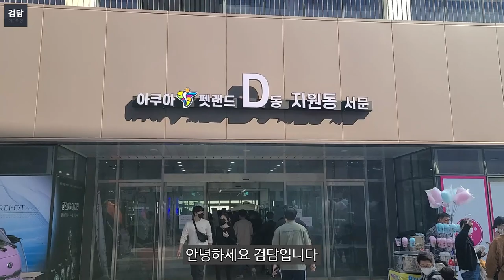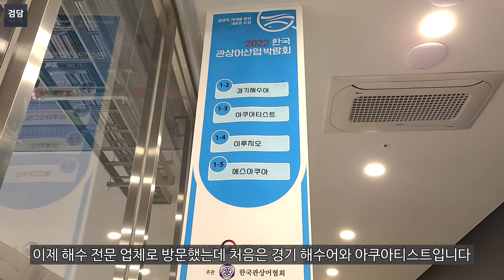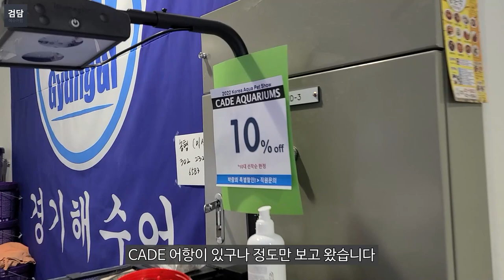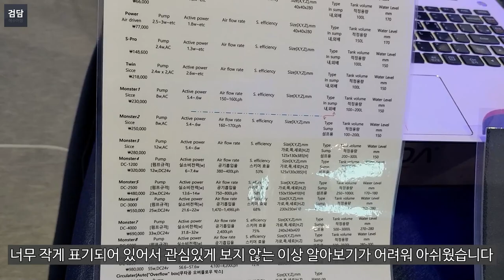2022 관상어 박람회의 해수는 유튜브에 아무도 업로드를 안해서 직접 다녀왔습니다